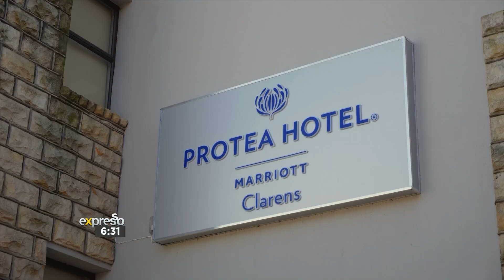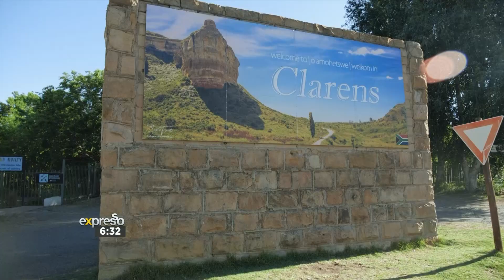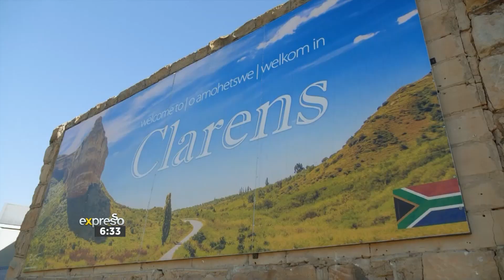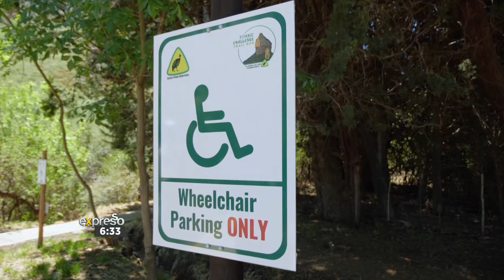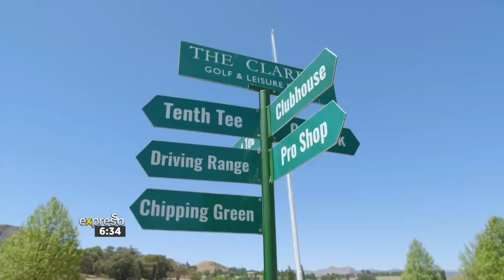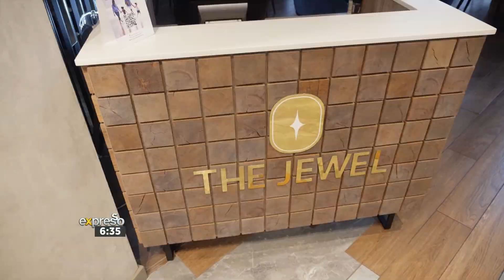Kuhle explores the beauty of Clarens - By MARRIOTT